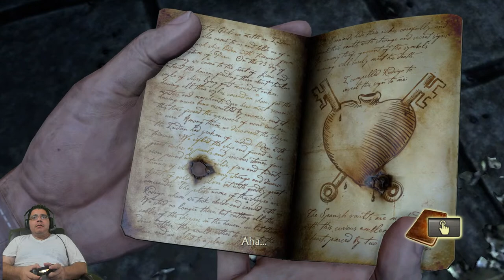🔴 Playing Uncharted Drake's Fortune #5 (Chapter 14-16)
Uncharted The Nathan Drake Collection is an awesome compilation. Let's play the first in the series!

00:00 Intro
02:48 14.- Going Underground
14:17 15.- On the Trail of Treasure
36:33 16.- The Treasure Vault

Would you like me to review or advertise your product?